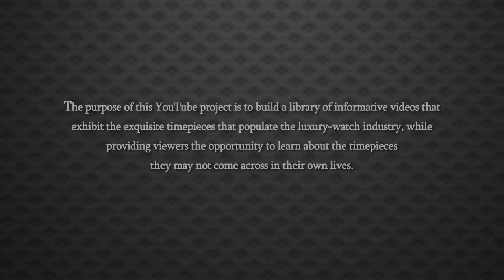Jaeger LeCoultre Reverso Duo 18K RG Dual Time Mechanical Watch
Read more...